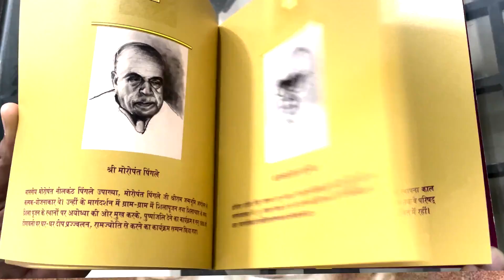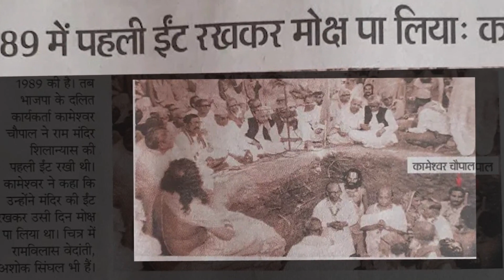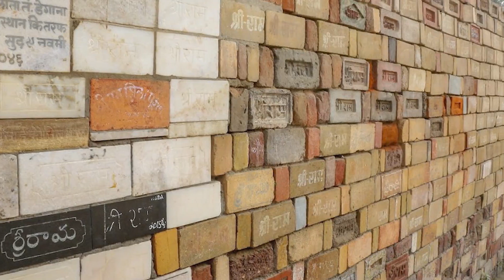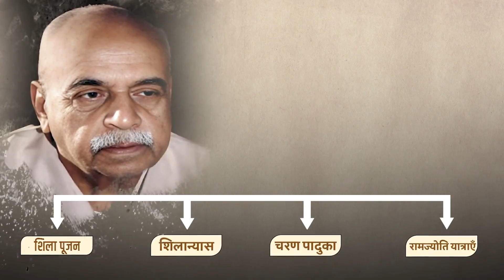श्री राम जन्मभूमि मुक्ति संघर्ष के प्रमुख चेहरे !